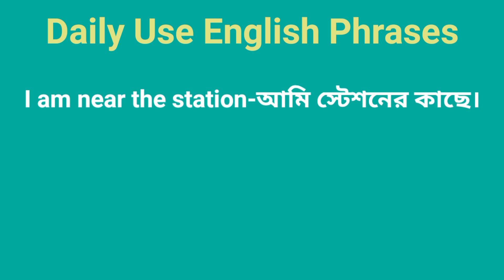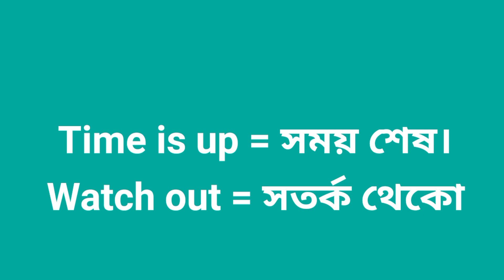English to Bangla speaking practice॥ এখনি ইংরেজিতে কথা বলেন॥how to improve English speaking skills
english to bangla speaking practice,

tense bangla to english speaking course,

how to improve english speaking skills bangla,

bangla to english speaking course class 2

bangla to english speaking course class 3
l॥english to bangla tutorial॥ English
Best English to Bangla Tutorial॥
spoken english through Bangla
bengali to english word meaning॥ ইংরেজি বলতে হলে এই বাক্য জানতেই হবে॥bangla to English translation॥

english word with bangla meaning,
english word meaning learn,
english word bangla translation,
6 ar english,
english word to bengali meaning
how to learn english accent,
how to learn english accent american,
how to learn english advanced level,
how to learn english alone,
how to learn english app free,
app how to learn english,
how to speak english and how to learn english,
how to learn and speak english fluently,
how to learn english and writing,
how to learn english beginner,
how to learn english by myself,
how to learn english speaking full course,
how to learn english grammar for beginners,
English lear..
bangla to English words
enish to bangla word
english to bangla sentences
speaking english fluintly
basic english
spoken english bangla
easy tick learning English
english word
bangla to English meaning learning
bangla channel
ইংরেজি বলতে হলে এই বাক্য জানতেই হবে
#2.o english
best way how to learn english,
vocabulary bengali to english
english word meaning bengali
common word meaning english to bangla
bangla to english meaning
how to learn english day by day
basic word meaning english to
bangla